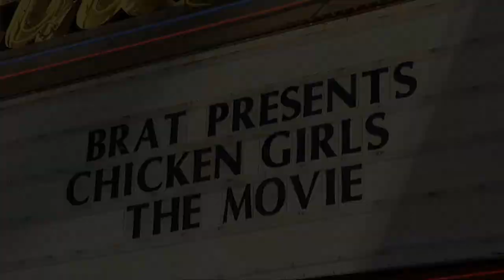Sofie Dossi "Chicken Girls: The Movie" Premiere Red Carpet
B-roll footage: Sofie Dossi on the red carpet at the “Chicken Girls: The Movie” premiere held at the Ahrya Fine Arts in Beverly Hills, California USA on June 28, 2018